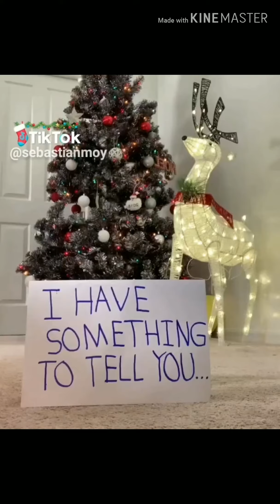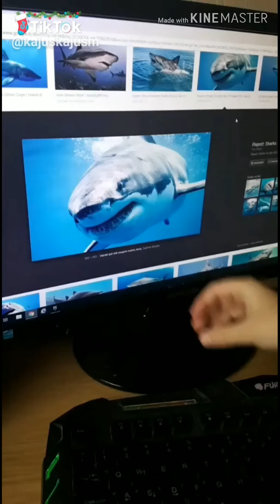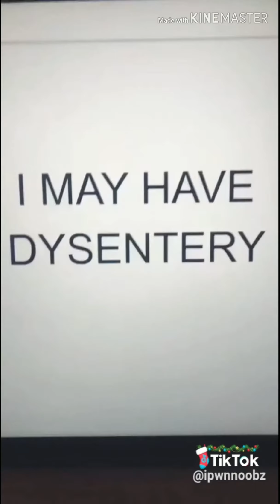Tiktok Meme compilation #1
My tiktok is @aviationwiththoma
Website coming out soon